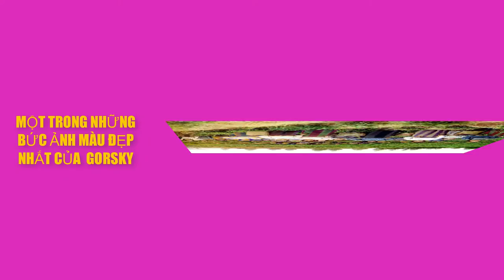NHIẾP ẢNH GIA CHỤP ẢNH MÀU ĐẦU TIÊN TRÊN THÊ GIỚI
Sergey Mikhaylovich Prokudin-Gorsky ( 30/8/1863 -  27/9/1944) là một nhà hóa học và nhiếp ảnh gia người Nga . Ông được biết đến với công việc tiên phong của mình trong nhiếp ảnh màu và nỗ lực của ông để ghi lại đầu thế kỷ 20 của Nga.

Với  một phòng tối trên xe lửa đường sắt được sự đồng ý của Sa hoàng Nicholas II , Prokudin-Gorsky đã du hành Đế quốc Nga từ khoảng năm 1909 đến năm 1915 bằng cách sử dụng nhiếp ảnh ba màu của ông để ghi lại nhiều khía cạnh của nó. Trong khi một số âm bản của ông bị mất, phần lớn đã kết thúc tại Thư viện Quốc hội Hoa Kỳ sau khi ông qua đời. Bắt đầu từ năm 2000, các âm bản đã được số hóa và bộ ba màu cho từng đối tượng được kết hợp kỹ thuật số để tạo ra hàng trăm hình ảnh màu chất lượng cao của thế kỷ trước của Nga.
PvH Vlogs không sở hữu toàn bộ mọi nội dung trong video. Video chỉ mang tính giáo dục gải trí, nếu có bất kì khiếu nạn bản quyền thì sẽ gỡ xuống
Nguồn: Vikipedia.org